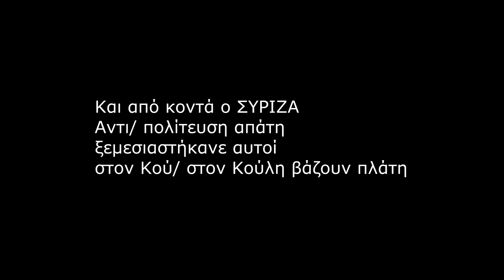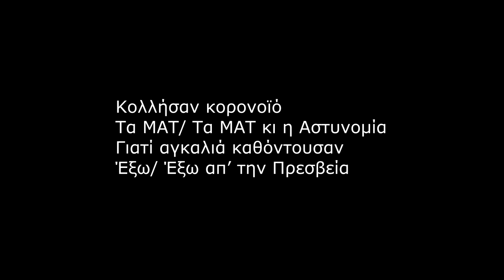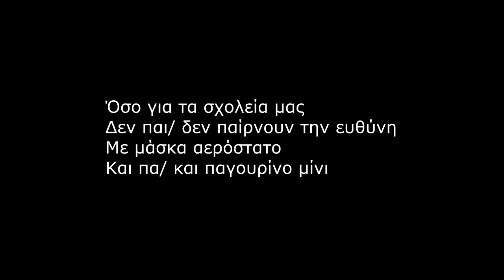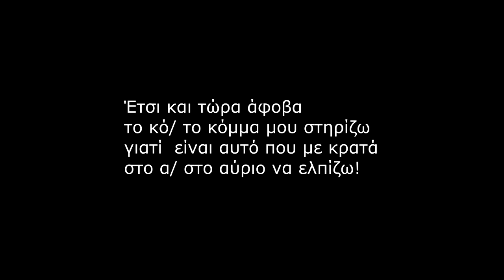ΚΑΛΑΝΤΑ - από την ΤΟ Εκπαιδευτικών Κ. Μακεδονίας